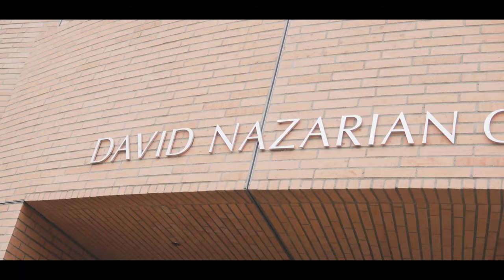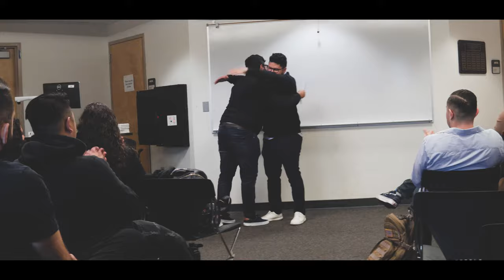AA End of Semester (Fall 2019) | CSUN Accounting Association | Semester Montage Video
Fall 2019 was an amazing semester for the AA family! Join us in remembering all the cherished memories we made in the Fall 2019 Semester!
Resources:
Other Clubs:
●CSUN ALPHA (Association of Latino Professionals For America)